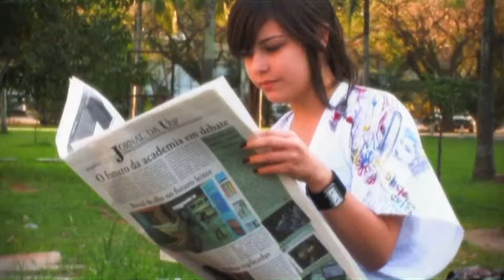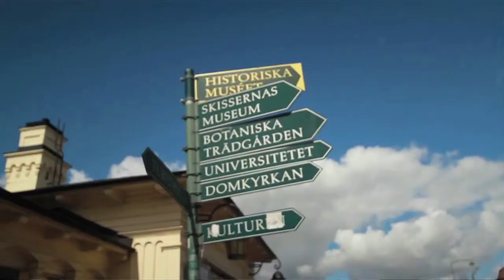Exchange Experience for life and career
Part 5 of the interview with former Tilburg University exchange students.
Every year Tilburg University sends hundreds of students to partner universities for a semester of study abroad. During their exchange, students will experience different cultures and types of education, and have the chance to develop themselves in various ways. These interviews will give prospective exchange students a chance to hear from former exchange students what it is like to study abroad.